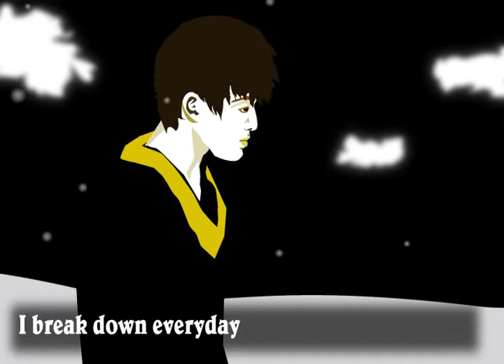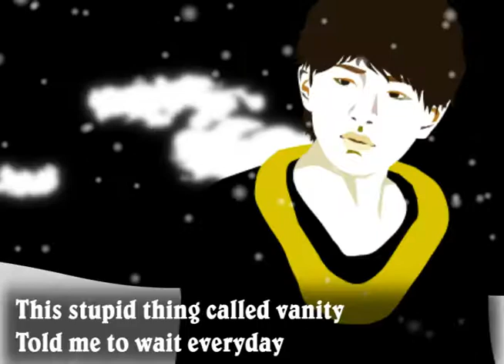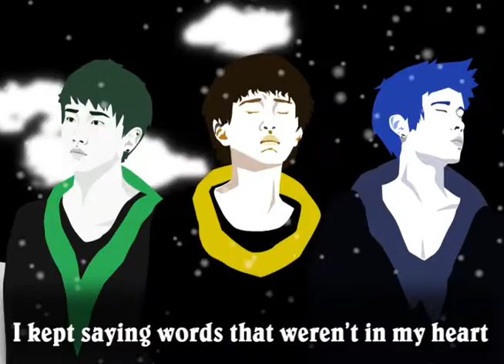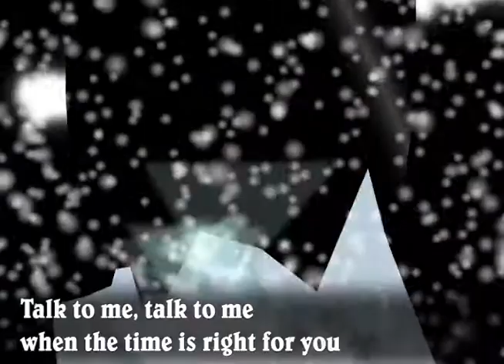[Animated MV] SHINee (샤이니) "Hit Me" [eng sub] Fan Video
When I heard this song I was reminded of the icy cold, stagnant atmosphere that occurs in an emotional fight between 2 people. Since there wasn't an official video, I decided to make one. I wanted to portray the one-sided longing that takes place after being cut off or having your emotions ignored by the one you love.

This video took me about 1.5 years from start to finish in my free time. I intended to do more animation but the style I chose was very limiting and was better left simple.

All images are based on photos and animated from that idea. I really hope fans enjoy it, and maybe SHINee will see it someday.